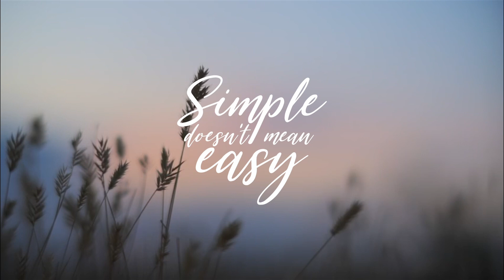Cultivating a Healthy Attitude Towards Food, with Amber Benge (S5, E7)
Cultivating a Healthy Attitude Towards Food, with Amber Benge

To grow the best, most nutritious food, you need the best quality soil. This is my secret weapon: This Soil Test Kit

In this episode:

- Shocking statistics from the Natn. Eating Disorder Assoc. (source)
- Amber's thoughts on why these statistics may not be shocking enough.
- The many contributors to Amber's unhealthy associations with food.
- How parents can impact an unhealthy view of food in kids at a young age.
- The results of food being connected to trauma.
- The connections between eating disorders and processed foods.
- An example of an extreme diet.
- Warning signs in a child or teenager who has an eating disorder.
- How a parent should respond to a child's unhealthy view of food.
- How a naturopath deconstructs a diet and teaches about real food and herbalism.
- How to make peace with food and a less-than-perfect body.
- What percentage of individuals with anorexia are male.
- How to practice moderation with food.
- Possibly the simplest thing to do to for a healthy body image (you and your kids)